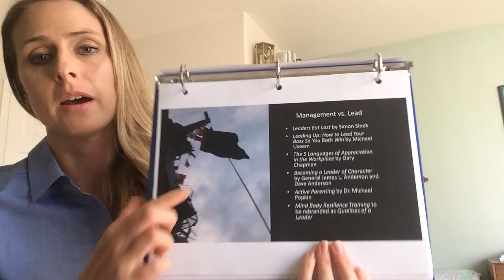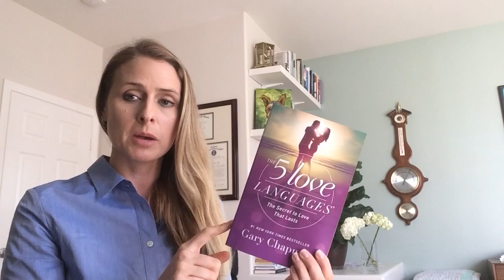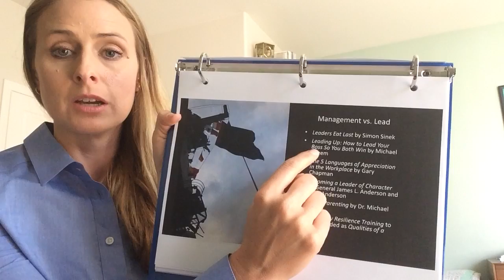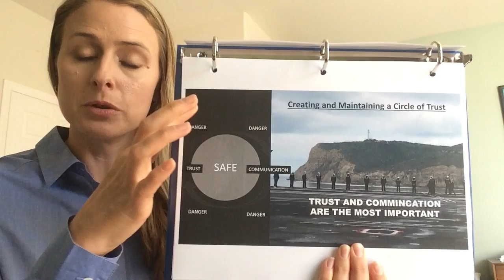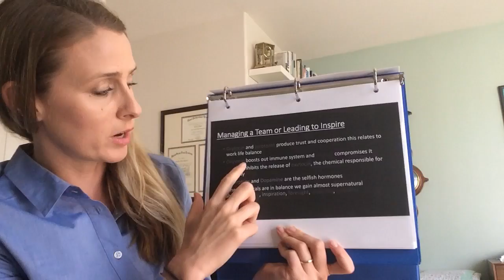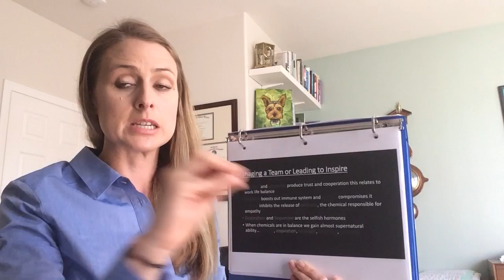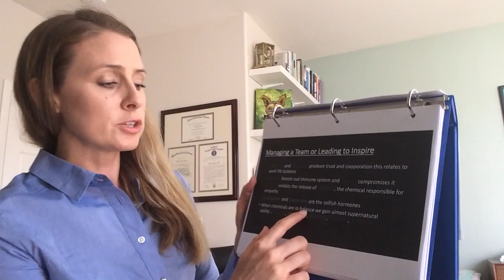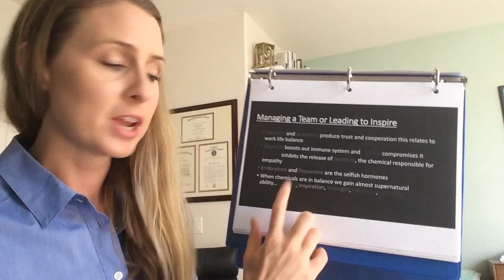Team Building 1 of 2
Understanding how trust and cooperation can lead to cooperation and team cohesion